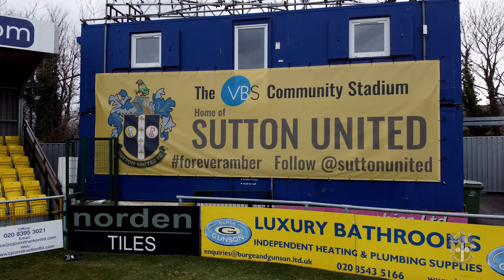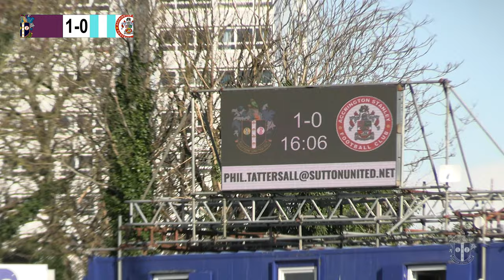U’s Pitch Side View - Accrington Stanley 23/03/24 EFL2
Camera Operator - Louis Ostrowski
Editor - James Board